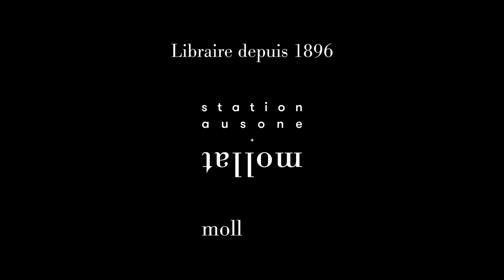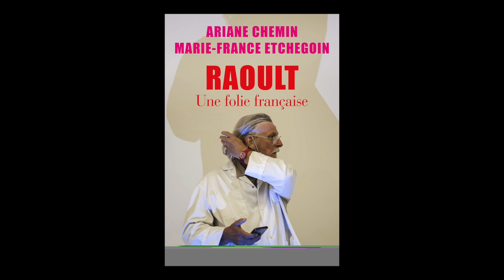Ariane Chemin & Marie France Etchegoin - Raoult, une folie française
Ariane Chemin & Marie France Etchegoin vous présentent leur ouvrage "Raoult, une folie française" aux éditions Gallimard.